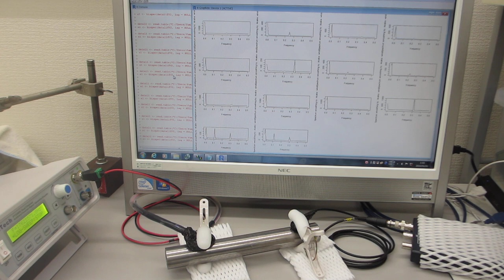オリジナル超音波システムを利用した「振動計測技術」（基礎実験：超音波システム研究所）